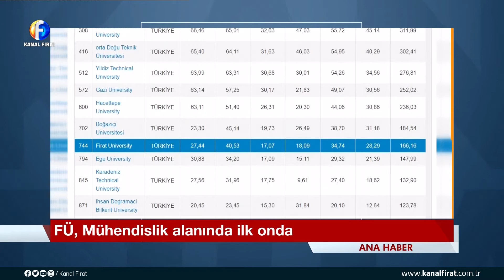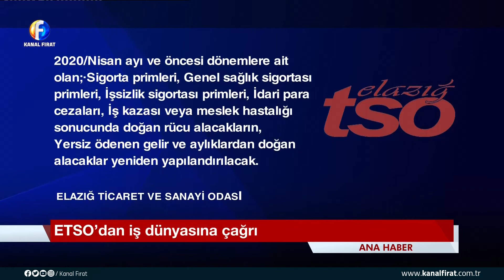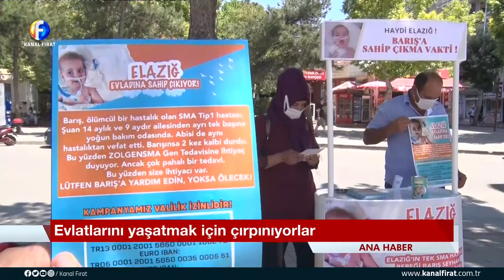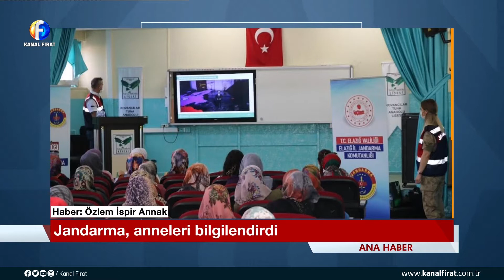Kanal Fırat Ana Haber Bülteni 07 07 2021